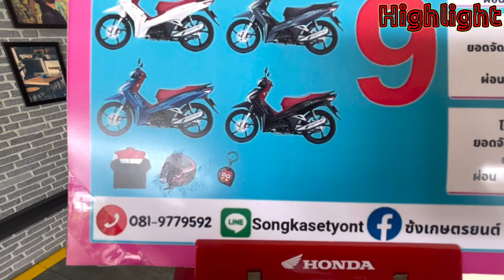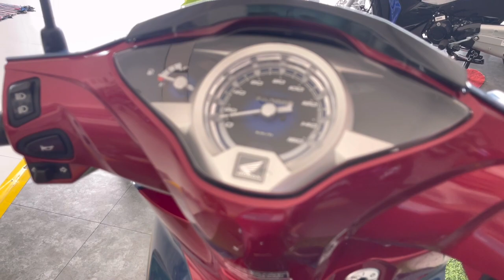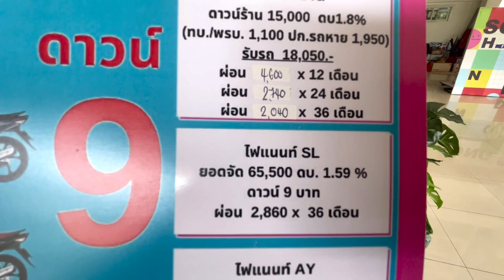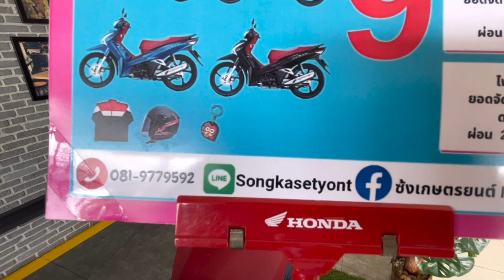เวฟ125 2022ตัวTop สีน้ำเงิน ราคาปรับ นิดหน่อย พร้อมตารางการผ่อน ทะเบียน พรบครบ